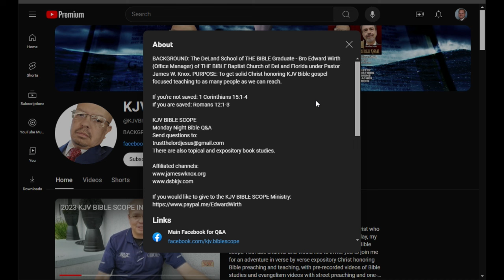Pride, Insecurity, & Red Herrings - Addressing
This a podcast dedicated to the subject of Bible Prophecy. This is a podcast made by Pastor Tommy McMurtry of the Liberty Baptist Church in Rock Falls, IL. Pastor Tommy loves the subject of prophecy and loves having public discussions with others on this subject whether they agree with him or not. Without a doubt you will learn more about the Bible and the subject of prophecy from listening to this podcast. For more information about Pastor Tommy and the Liberty Baptist Church go